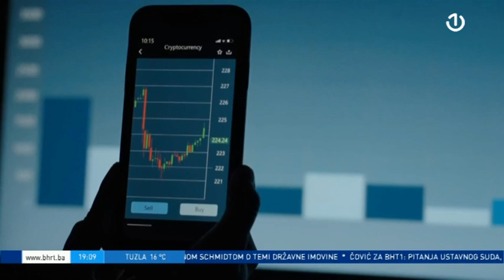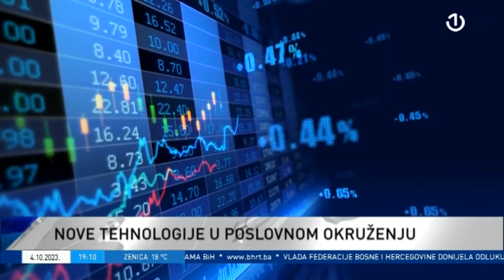Šesti digitalni samit Zapadnog Balkana